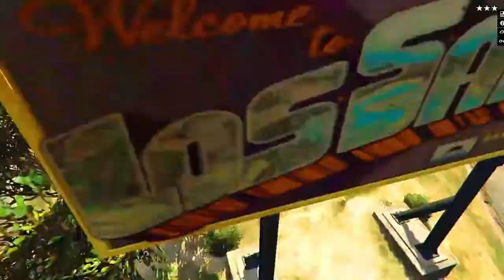🔴Shinchan no gta 5 - GTA 5 Mods Shin Chan House Casa do shinchan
Shinchan gta 5 - (gta 5 mods) PORTUGUES PT.BR

Shinchan no gta 5! Encontrei a casa do shinchan  no gta 5.
gta 5: shinchan encontrou sua casa secreta no gta 5! shinchan e pinchan no gta 5!

Shinchan pinchan e chop no gta 5 |

Policia enfrentando shinchan e no gta 5 .. gta 5 :  (gta 5 mods) meu novo mod de shinchan no gta 5